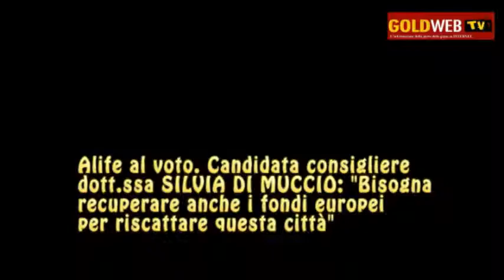ALIFE al voto. Cand. consigliera S. DI MUCCIO (Rin. Alifana): Recuperiamo subito...